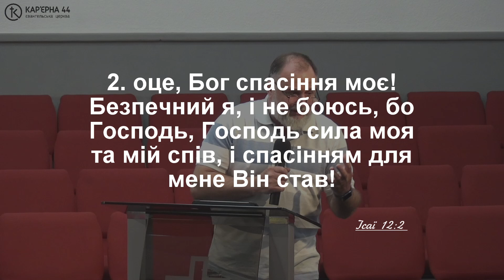Дивись не лише на обставини | Петро Власовець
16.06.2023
Петро Власовець
Проповідь на тему: «Дивись не лише на обставини»

Якщо ви хочете підтримати служіння церкви "Кар'єрна 44", переходьте за посиланням